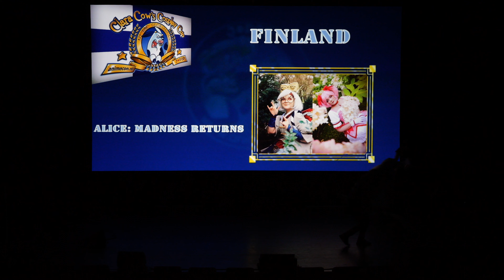Animecon Classic 2022 - C4 Final - 04 - Finland - Pinkamyu & Moemoefever - Alice Madness Returns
Note: some titles are cropped due to the youtube text title limitation of 100 characters.

Clara Cow's Cosplay Cup (C4)
organized during the edition of Animecon Classic
in september 2022 , at Almelo Theater Hotel

Special Thanks:
* To the festival team.
* To the cosplayer.
* To the public of the covnention.